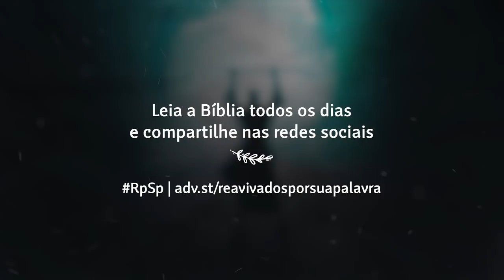Êxodo 8 - Reavivados por Sua Palavra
Deus está ao controle da natureza; então, o ser humano é impotente diante dEle. Por isso, em vez de confrontar Deus com nossa rebeldia, o melhor é entregar-nos em Suas mãos.